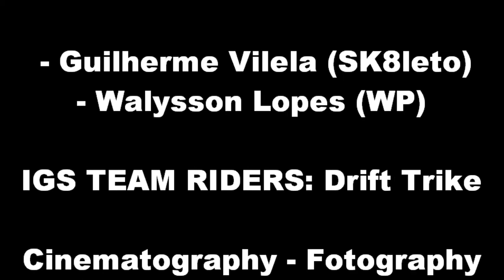IGS MEDIA - MOVIE #57 - DRIFT KING'S #003 - IN DRFIT IN THE RAIN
IGS TEAM RIDERS:

- Adriano Longboard
- Divino Freitas Jr.
- Fabiano Pinto - Feio
- Francisco - XIKIN - STYLE
- Guilherme Vilela - SK8LETO
- Hugo Furtado - COCOTA
- Itálo Henrique
- Jossélio - JÔJÔ
- Jackson Santos - JACKBOY
- Kaue Ian - Barak
- Lucas Santos - GRAJAÚ
- Najan Fabiano - RAPOSA
- Ramon Vitor
- Rodrigo Alves
- Ruben Augusto - RUBÃO
- Renato Ayres - RENATERA
- Walysson Lopes - WP

CINEMATOGRAFIA E FOTOGRAFIA:
- RAPOSA
- SK8LETO
- WP
- RUBÃO
- Iasminy Ribeiro - MINY
- Suzy Negreiros

VÍDEO MAKER: WP

IMPERATRIZ - MARANHÃO - BRASIL - AMÉRICA DO SUL